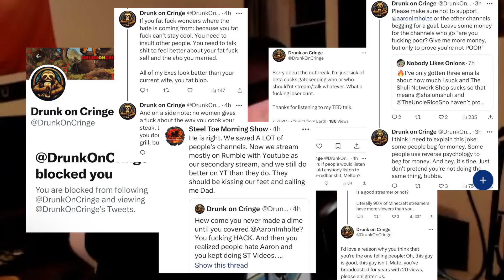Drunk On Cringe ATTACKS Kevin Brennan In DRUNKEN Rant (100% CRINGE)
Lazy AI clip-maker DrunkOnCringe (aka Milk Mama) is such a pickle-brained idiot that even Ray Devito thinks he is annoying and slow. Watch as this German waste of organs pontificates the same points over and over and over again as Ray tolerates his nonsense. Drunk On Cringe repeatedly attacks Kevin Brennan from the Misery Loves Company podcast and Shuli from the Shuli Network about their constant poaching of Ray's women friends. Will MLC ever be the same after these allegations? Will Shuli agree to fight this drunken loser? Watch this cringe and don't you DARE blink!